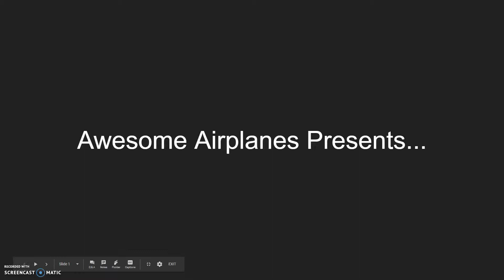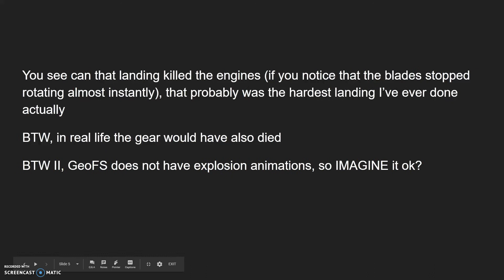Asturias Airport Emergency Landing!! GeoFS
Go to this link to fly!